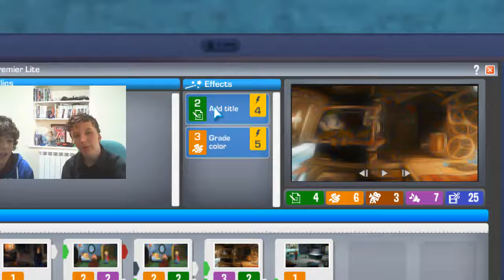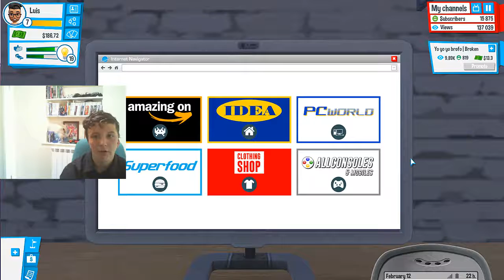I MOVED HOUSE!!!! Youtubers Life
I MOVED HOUSE! Warning, Rage as Tobi just, RIP Spark Wiz.